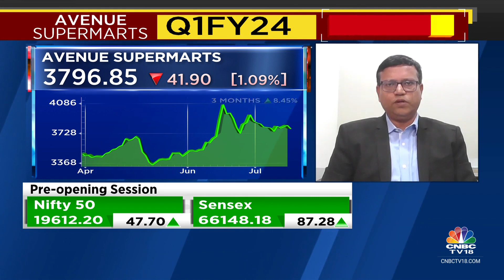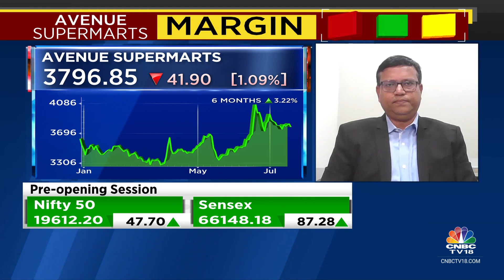D-Mart May See A Negative Impact In The Near Term After Its Q1 Numbers: Nuvama Instl Equities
On CNBC TV18 | D-Mart may see a negative impact in the near term after its Q1 nos, says Abneesh Roy of Nuvama Instl Eq. He tells Prashant Nair, Nigel D'Souza & Sonia Shenoy that they remain positive on the company from a 2-year perspective. Listen in.

n18oc_business